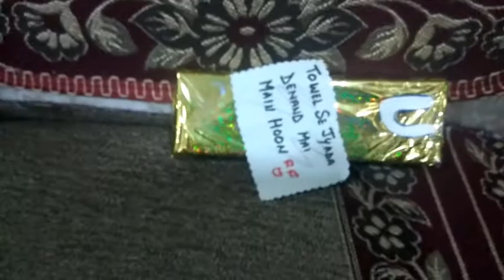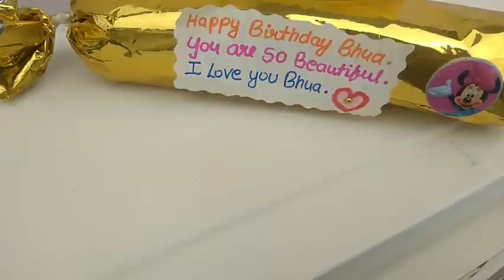Happy Birthday Didu|| Birthday Gift Surprise ideas||Solve the Riddles ||Basics of life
Hello Everyone,

Aaj Hai 6th August or hai meri Didu yani Meri choti sister ka birthday and I use to call her Didu. Bcz She is more understanding and Bestest person in the world. And I love her. ❤

In this video you will see an amazing and interesting Birthday gift ideas. You can participate too and solve the Riddles.

Enjoy the video and Wish her in comment box.

Video ko pura dekhiye or iss like Karna na bhule..